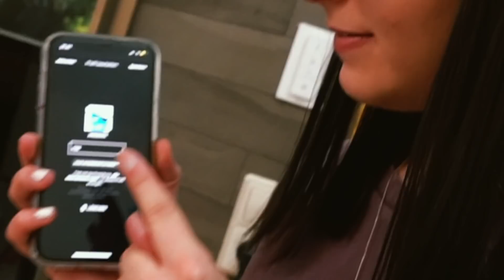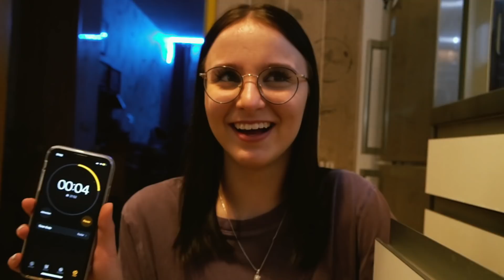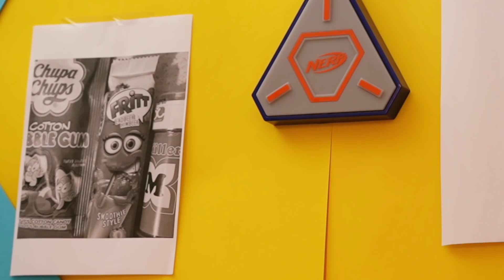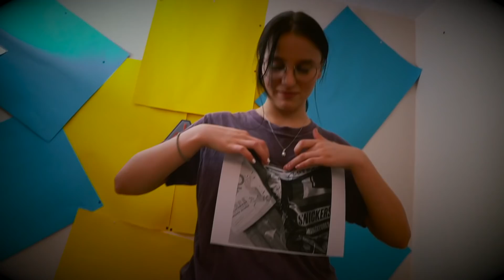Schwester muss ALLES KAUFEN was ich TREFFE ! 🎯 - Celina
Hey Freunde ! Heute gibt es eine Challenge : Schwester muss alles kaufen was ich treffe ! 😍

Was denkt ihr wer die Challenge mit der Nerf gewinnt ? Egg oder ich ? 🥸

- Celina